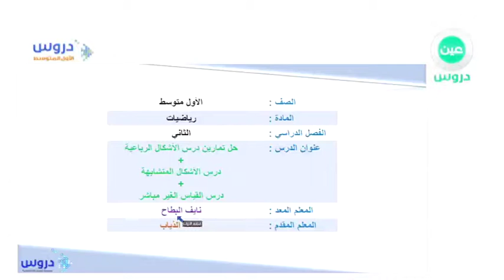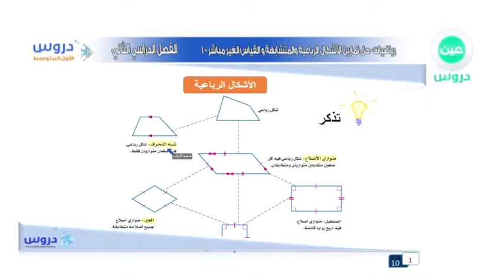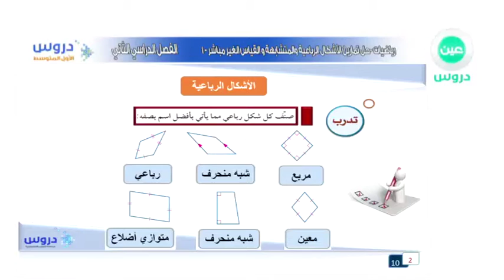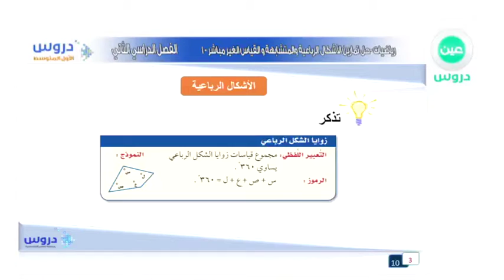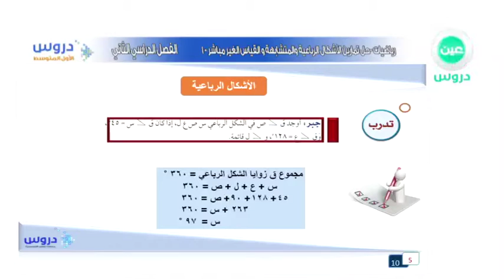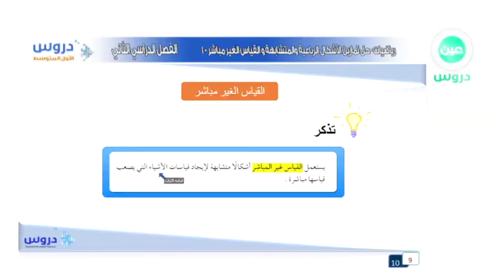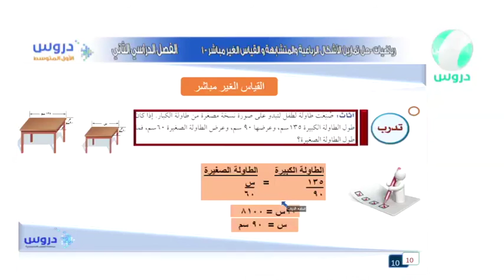الأول المتوسط | الفصل الدراسي الثاني | رياضيات | الأشكال الرباعية والمتشابهة - القياس الغير مباشر